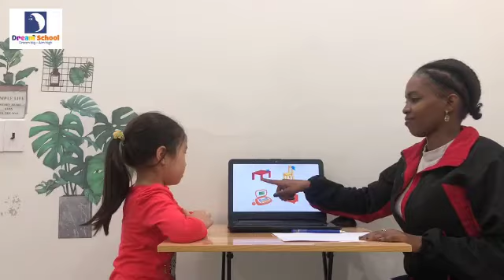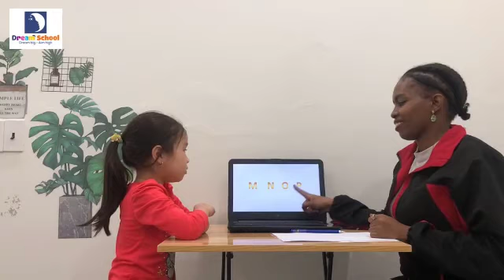Speaking test - Bubble - Anna